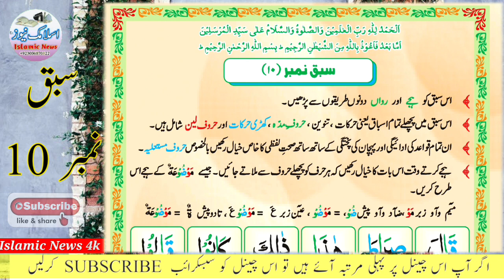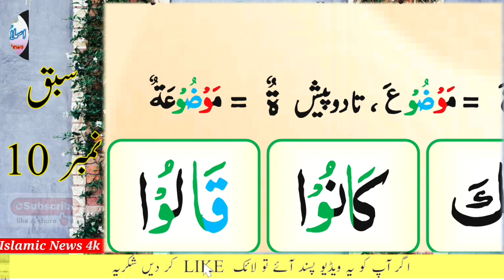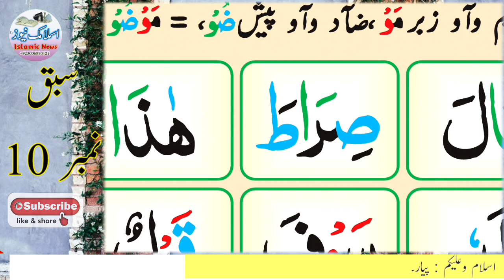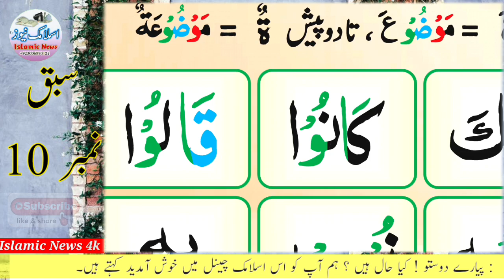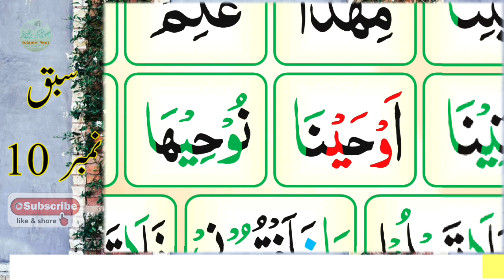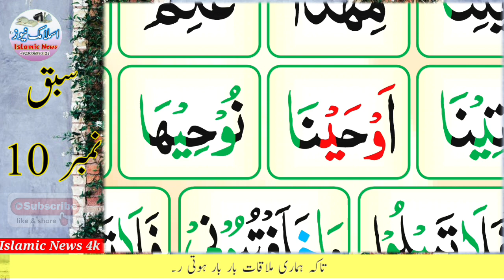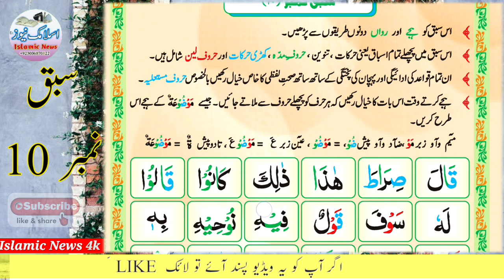Madani Qaida Lesson 10 in Urdu learning quran with Tajweed in All age's | Islamic News 4k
1: Madani Qaida Lesson 10 In Urdu/Hindi
2: Madani Qaida Lesson # 10
3: Learn to Read the Quran
4: Madani qaida |  Complete Lesson 10 | Learn Quran For Kid's
5: Ep#10 Noorani Qaida Lesson 10| Learn Madani Qaida | Madani Qaida Takhti 10
6: Madani qaida lesson 10/learn Quran with Tajweed/ Urdu/Hindi/for learning
7: Madani qaida lesson 10/ learn Quran with tajweed/Urdu/Hindi/for learning
8: Arabic letters lesson 10 {Madani qaida lesson 10 with tajweed} Learn Quran For Kid's
9: Madani Qaida Lesson 10 Urdu/Hindi Learn Quran with Tajweed in All age's | Islamic News 4k

Queries solved
 1) madani qaida lesson 10
2) madani qaida sabaq number 10
3) How to learn Quran with tajweed
4) How to read quran easily
5) How to learn madani qaida easily
6) How to learn quran easily for beginners
7) How to learn madani qaida for beginners

Islamic News 4k me'n Khush Aamdeed
aap jis amal ya masly ke bare mein puchhna chahte hain aap contact kar sakte hain jo aapko Amal sahi Lage Aap kar sakte hain Jo namunab Lage Uske bare mein Rahnumai Le sakte hain Agar Kisi bhai ke pass koi behtarin ilm Ho to voh ata Farma sakta hai koi Galti Ho To Dour kar sakta hai Kuch accha Lage Tu Azma Bhi sakta hai